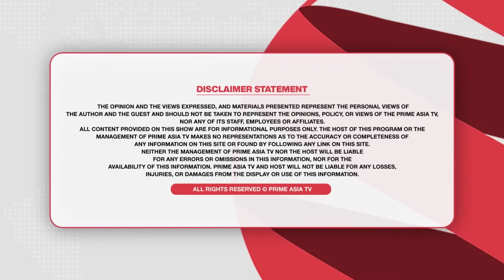ਬਾਹਰ ਪੈਸੇ ਕਮਾਉਣੇ ਸੌਖੇ, India ਤਾਂ ਕੁੱਝ ਨਹੀਂ ਬਣਨਾ! || Prime Views || Neelam Queen